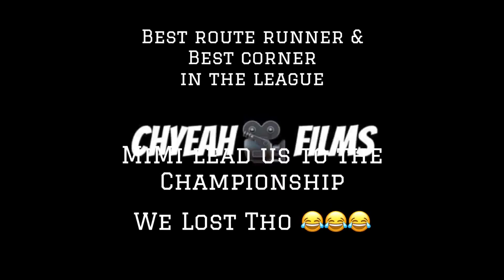MiMi Valenti 2019 Get 6ix BK Flag Football Tournament Highlights